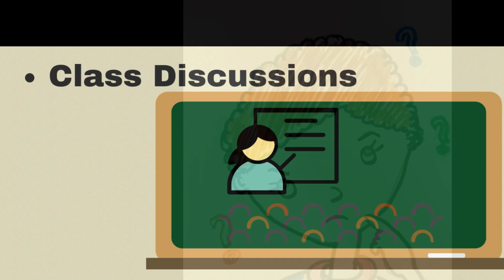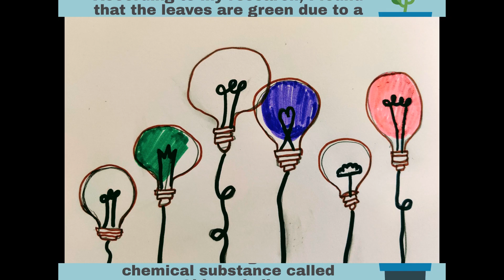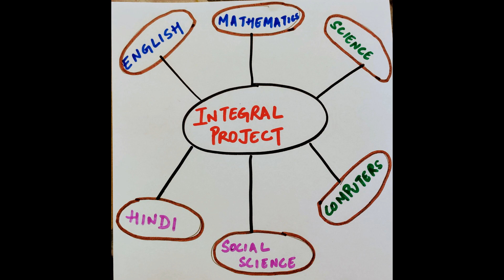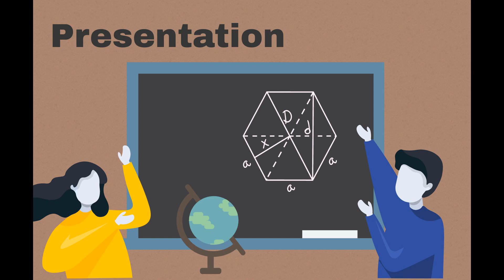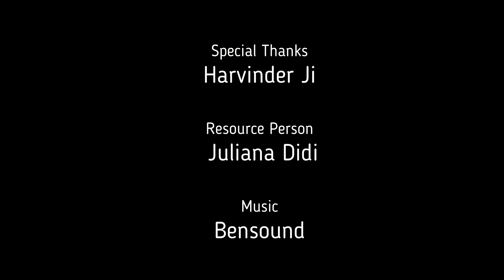The Integral Project - simple steps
How to do The Integral Project - explained in simple steps.